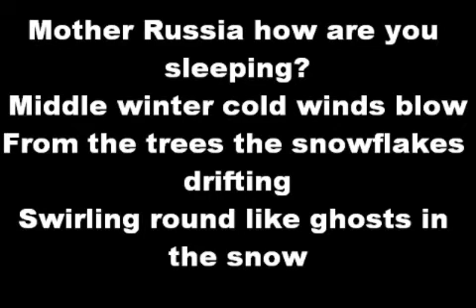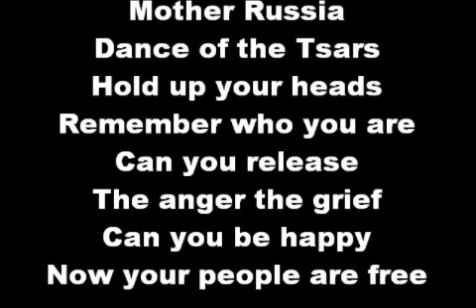Mother Russia~Iron Maiden~Lyrics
Lyrics:
Mother Russia how are you sleeping
Middle winter cold winds blow
From the trees the snowflakes drifting
Swirling round like ghosts in the snow

Mother Russia poetry majestic
Tells the time of a great empire
Turning round the old man ponders
Reminiscing an age gone by

Mother Russia
Dance of the Tsars
Hold up your heads
Be proud of what you are
Now it has come
Freedom at last
Turning the tides of history
And your past

Mother Russia
Remember who you are
Can you release
The anger the grief
Can you be happy
Now your people are free